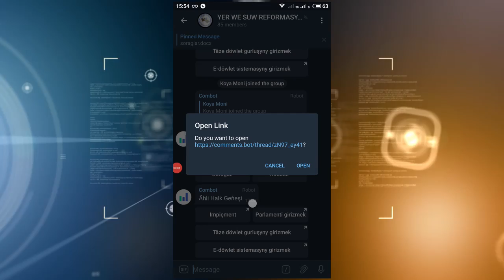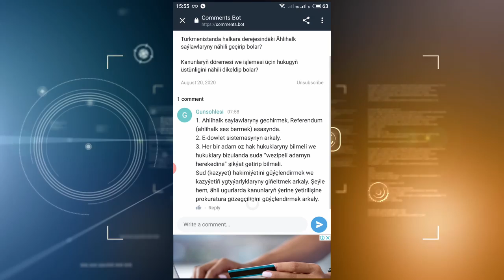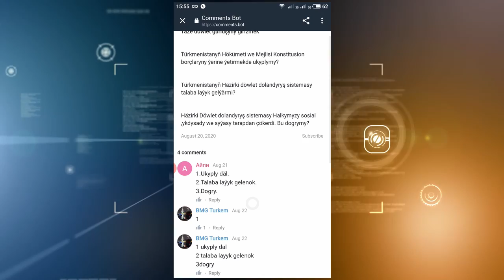TURKMENISTAN. Bildiriş! - Ähli Halk geňeşi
ÖŇEMLI BILDIRIŞ !!!